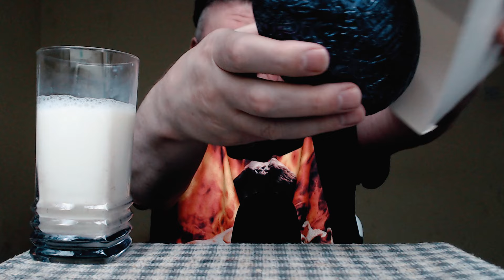ASMR - Eating An Easter Egg With Ice Cold Milk